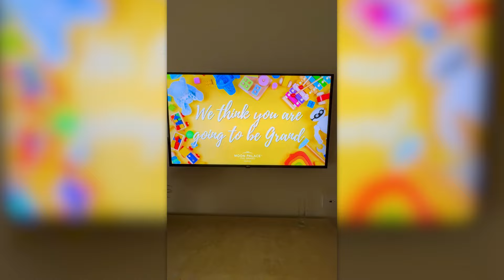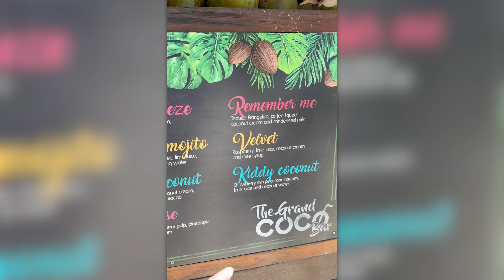We Traveled to Mexico's LARGEST 5-Star Resort!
Hey loves! It's Iskra here, and I'm super excited to share my family experience
going to one of the largest resorts in Mexico, Moon Palace Resort!

If you're still reading this, comment the word "" & so I can reply to you ❤️